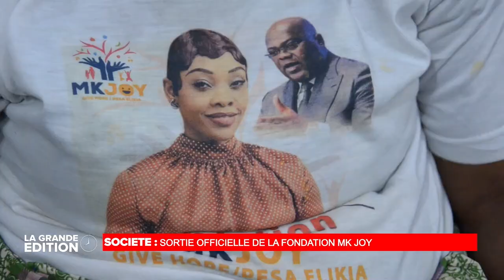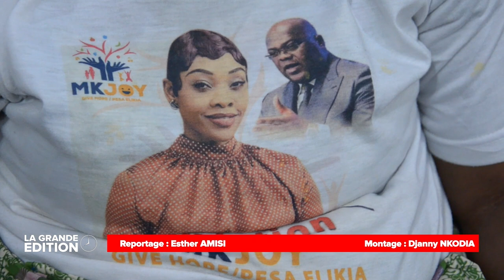LE JOURNAL : FRANCK DIONGO ATTENDU CE MERCREDI A LA CENI POUR LE DEPOT DE SA CANDIDATURE